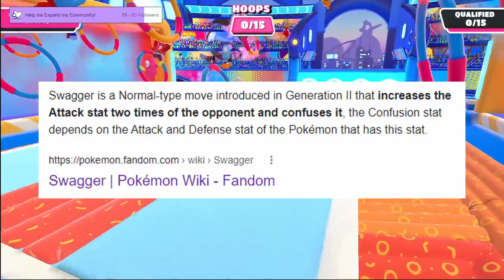How I became the World's Best 'Fall Guys' Player...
This video was so much fun to make. I had such a fun time streaming fall guys with my friend over on my twitch and then turning it into a funny video!
This isn't like your regular fall guys videos, where you see how to win every fall guys game or every final round, this is different and shows my exhilarating journey to become the #1 Competitive Fall Guys Player (100% no cyapp). This isn't even a fall guys challenge video but you have to come first every round or but you have to never jump, it is my own personal (100% very long and not 1 week) journey.